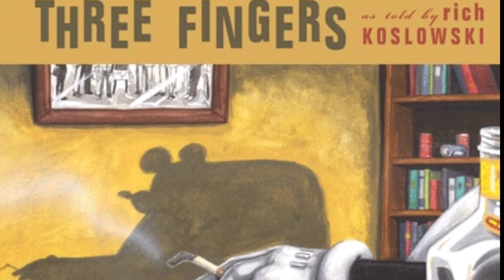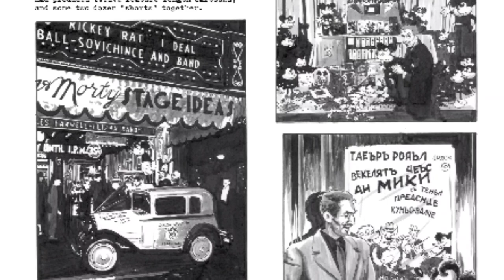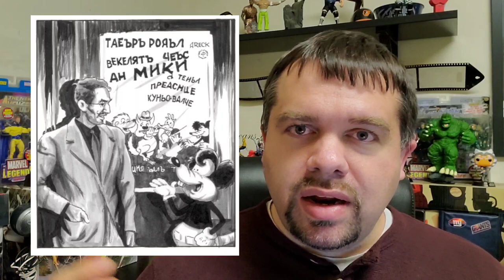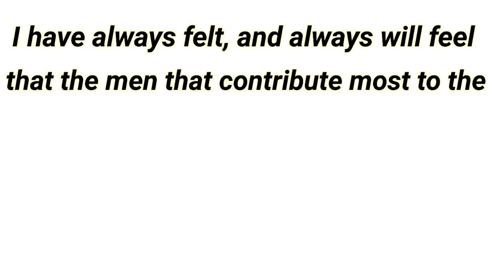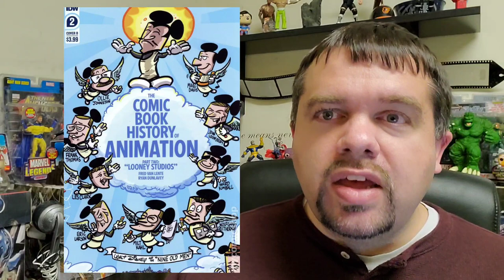History Through Comics: Three Fingers the Comic Disney Does Not Want You to Read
What makes great satire? Always being anchored by an element of reality. That is the case with Rich Koslowski's graphic novel Three Fingers that tells a familiar story about a very familiar rodent. But what truth is it based on? Let's take a look at that as well in some darker elements of both Hollywood's past as well as Walt Disney and the company he founded.

Book Discussed:
Three Fingers
by: Rich Koslowski
Published by: Top Shelf

 Gabler, Neal (2006) Walt Disney, The Triumph of American Imagination, Alfred A. Knopf Inc. New York City, U.S.A